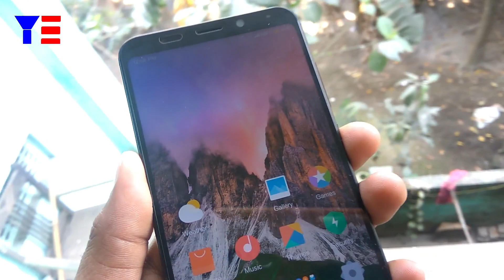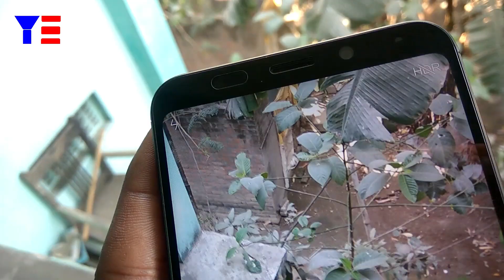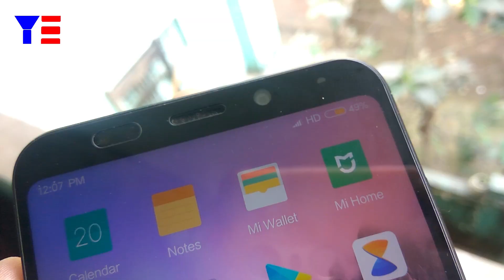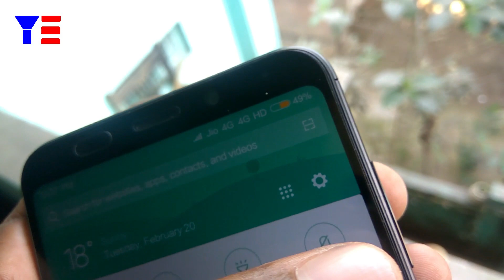Top 5 Problems in Redmi note 5 | Xiaomi Redmi Note 5 लेकर आया है 5 Problems😳😳😳 | गलती कर दिया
Xiaomi Redmi Note 5 लेकर आया है 5 Problems😳😳😳 | 5 Reasons Not to Buy Redmi note 5  | गलती कर दिया

Hey Dosto aaj ke is video me humne aapko btaya hai xiaomi redmi note 5 ke 5 problems ke bare me ... agr aapko janna hai to aap ye video jarur dekhe...

Affliate Links:-

1. Philips SHP1900/97 Wired Headphone
2. Sennheiser HD 180 Wired Headphone
3. Skullcandy S5LHZ-J576 Anti Headphone
4. JBL T250SI Wired Headphone
5. Motorola Pulse 2 Headset with Mic